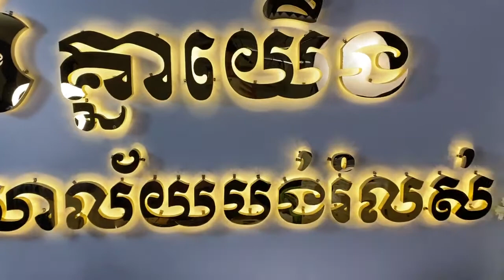តោះទៅមើល iPad iPhone ទាំងអស់គ្នា ! តម្លៃសមរម្យគុណភាពល្អម៉ង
តោះទៅមើល iPad iPhone ទាំងអស់គ្នា
តើអ្នកចង់ប្រើ iPad and Smart Phone ក្នុងគោលដៅអ្វី ?
-Gaming
-Working
អ្នកអាចប្រាប់ពីតំលៃដែរអ្នកមាននិងចង់បានវា
យកទៅប្រើលើមុខងារ១ណា ចាំក្រុមការងារជួយប្រាប់ គួរប្រើម៉ូឌែលសមនឹងការងារអ្នក

phoneshop season 1,
phoneshop jerwayne,
phoneshop owl,
phoneshop season 3,
phoneshop watch,
phoneshop season 2,
phoneshop date,
phoneshop broke,
phoneshop ashley,
phoneshop apple man,
phoneshop a owl gif,
phoneshop all 4
iphone 11,
iphone 12,
iphone 8,
iphone 7,
iphone 11 review,
samsung a50,
samsung a20,
samsung fold,
samsung a10,
samsung galaxy note 10,
samsung a90,
oppo reno2f,
oppo reno2,
oppo review ,
oppo 10x zoom ,
huawei mate 30 pro,
huawei p30,
huawei y9,
pixel 4,
pixel 4 xl,
pixel 3a,
pixel 4 review,
pixel 3a xl,
phone shop khmer,
phone shop cambodia,
phone shop design,
phone shop 2019,
iphone shopping vlog,
phone shop bd,
phone shop prank,
phone shop in india,